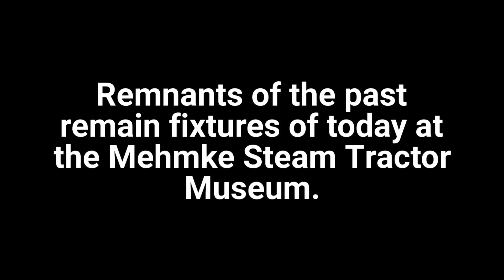Mehmke Steam Tractor Museum opens window to the past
Remnants of the past remain fixtures of today at the Mehmke Steam Tractor Museum.

The museum started 64 years ago after Walter Mehmke began collecting steam and gas tractors from across Montana. Now, the museum boasts around 50 pieces including about 20 steam tractors and 12 gas tractors.